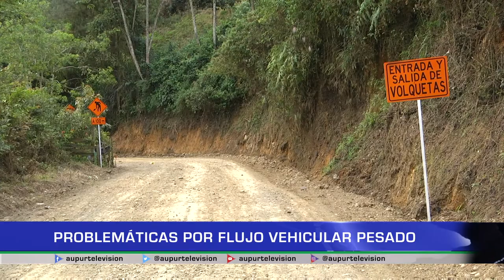Problemáticas por flujo vehicular pesado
Las obras de pavimentación que se iniciaron en el sector de la quebradita y que no avanzan, han  generado varios inconvenientes no solo en la movilidad sino en algunos daños a la infraestructura vial por donde actualmente se da la movilidad, a esta situación se suman los problemas de inestabilidad del terreno.